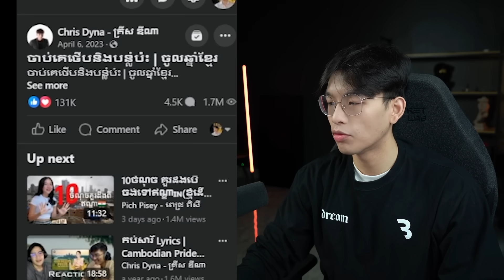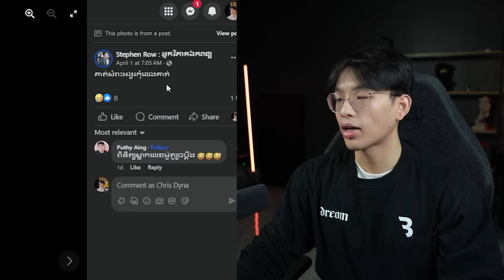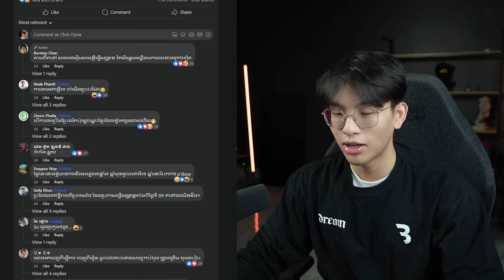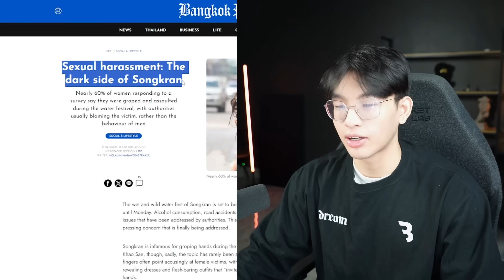វែកញែក ចាប់ថេីប​និងបន្លំប៉ះ | Songkran